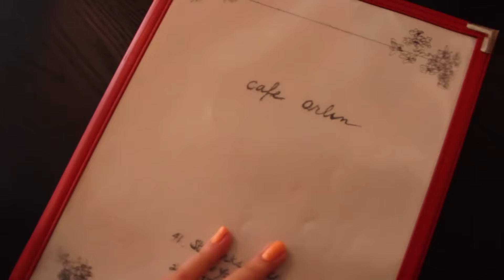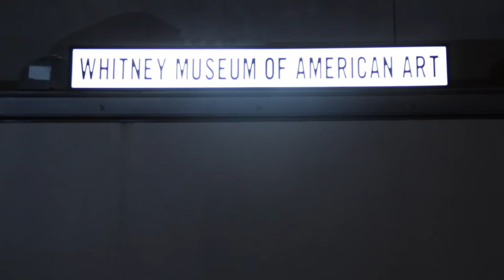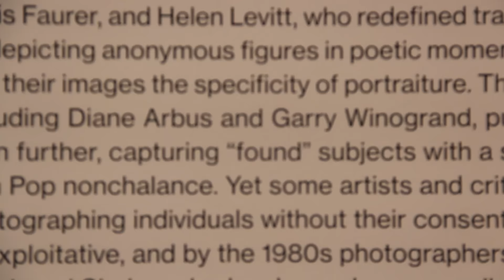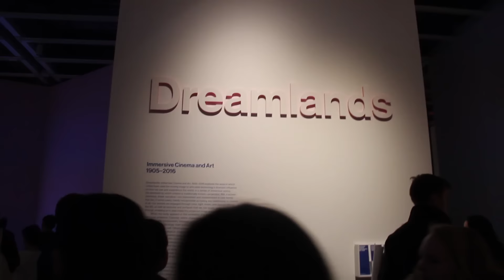VLOGGEDIT || Being an NYC gal with her pals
I listened to Nike.
Catch me on insta @kukuforyou